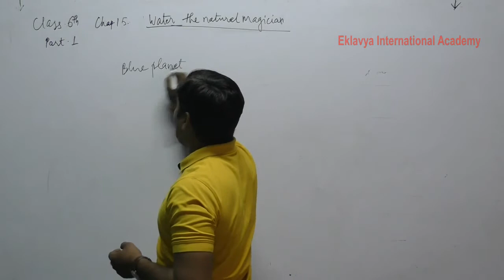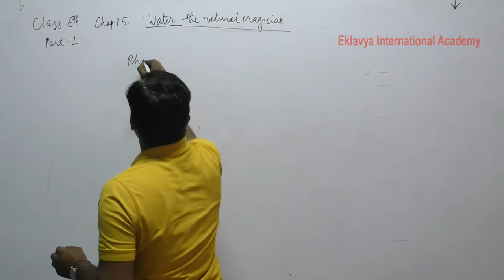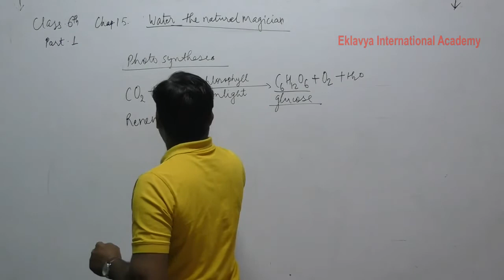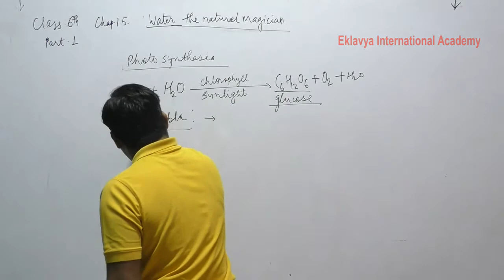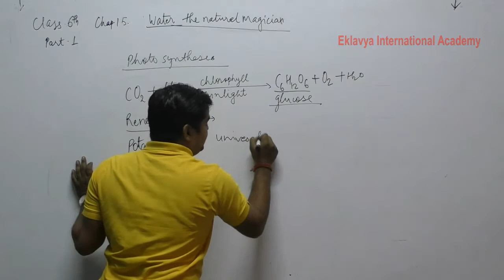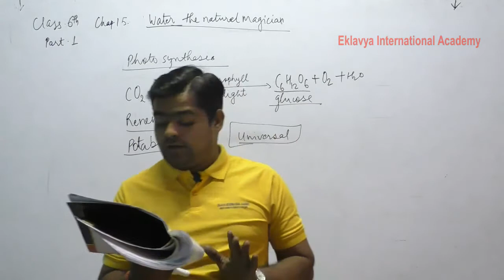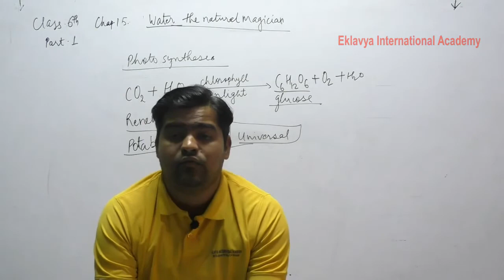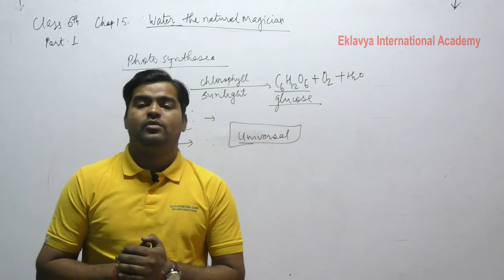VI Science Ch 15 Water the natural magician part 1